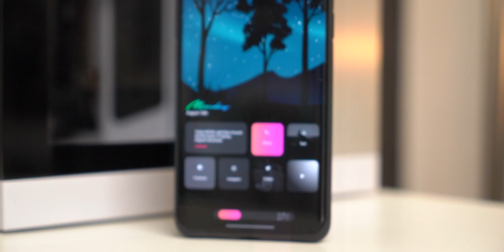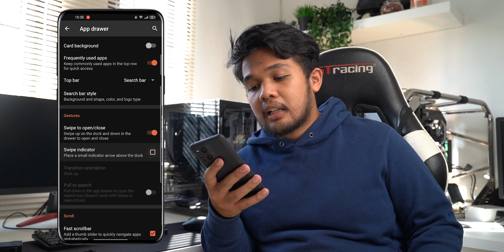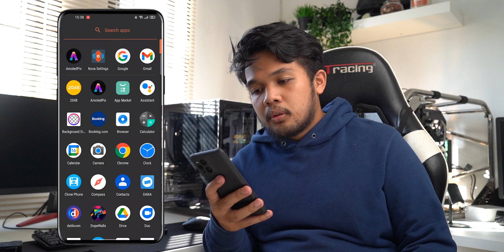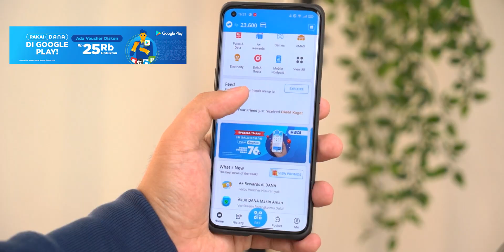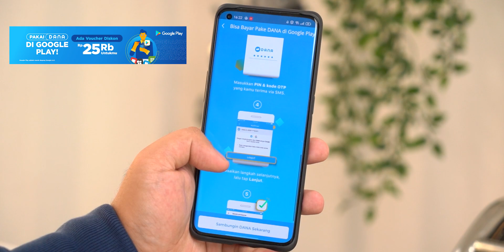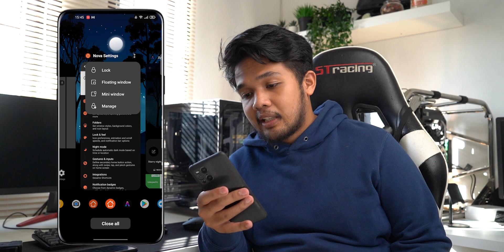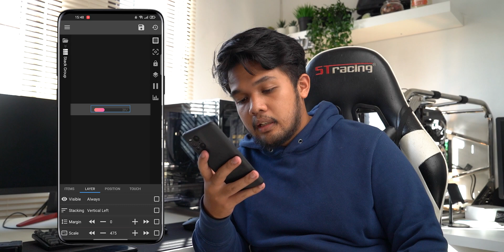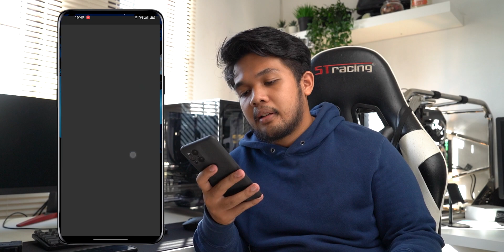Bikin HP Jadi Ganteng | Tutorial Android Setup Agustus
Biar tampilan HP jadi lebih ganteng !

Yuk sambungin Dana di Google Play sekarang!